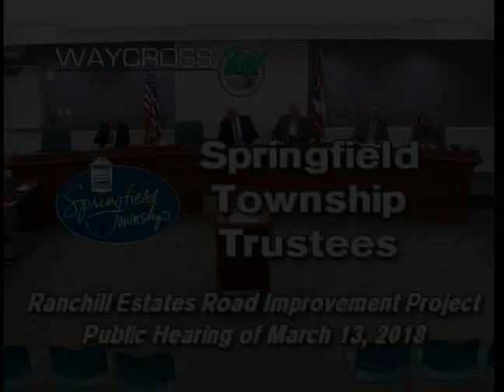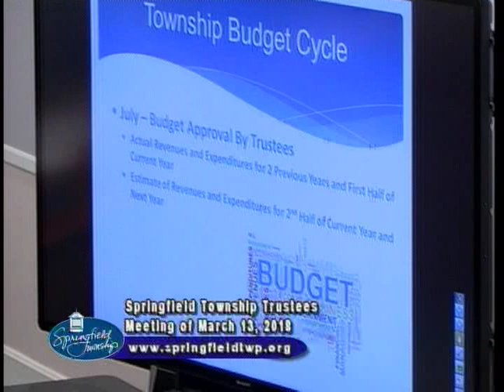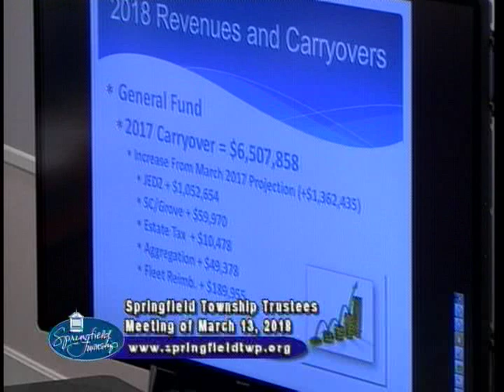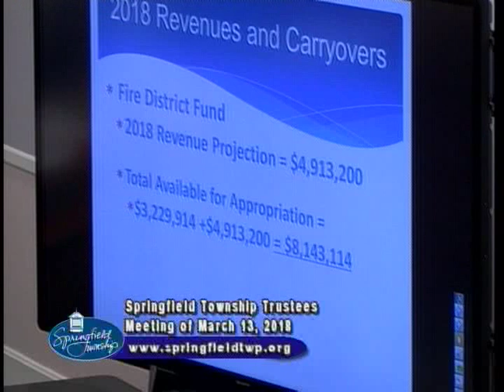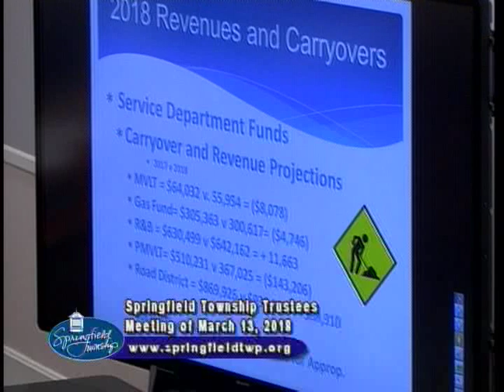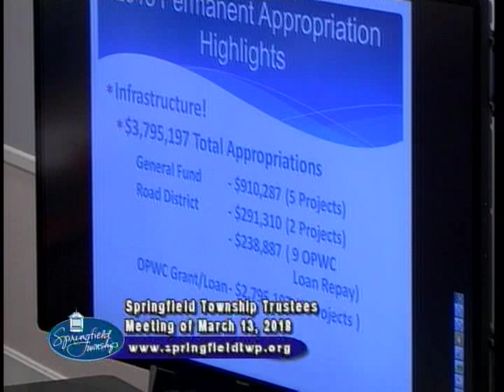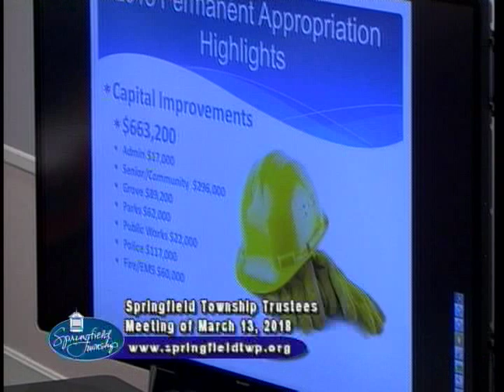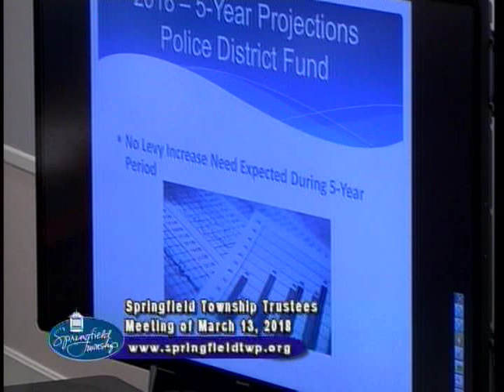Springfield Township Trustees Meeting of March 13, 2018